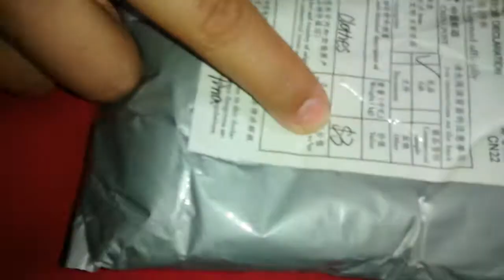Unboxing comprinha Aliexpress - relógio + blusinha infantil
link blusinha infantil

link relógio